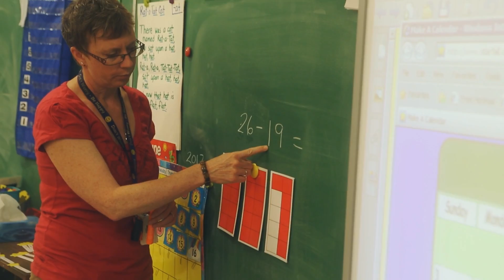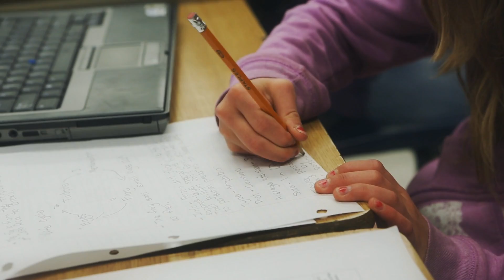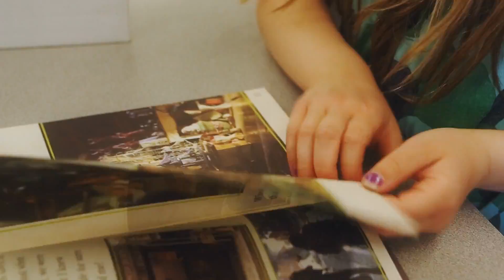PSD Superintendent Message - June 2014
A message from Parkland School Division's superintendent Tim Monds.  Have a safe summer everyone.